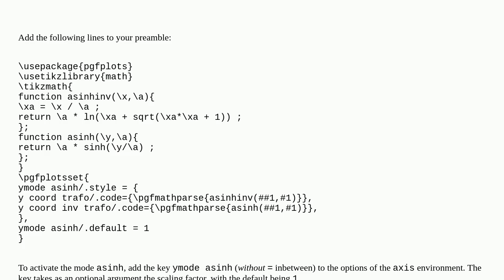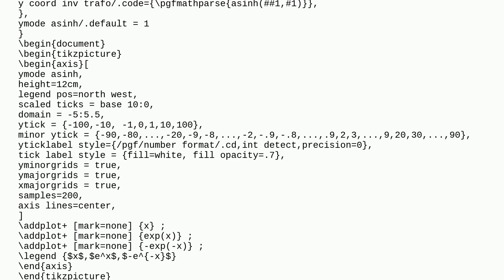How to reproduce Python's matplotlib Asinh scale using pgfplots?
A special thanks goes out to the community

  axis tikz-pgf pgfplots